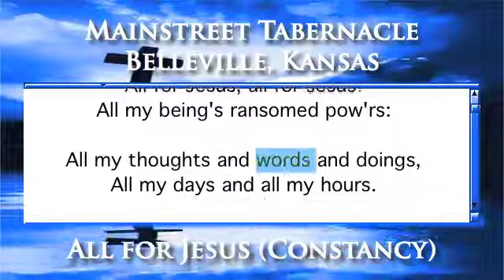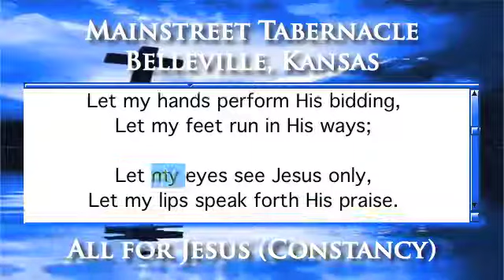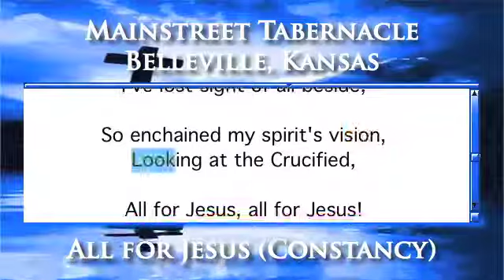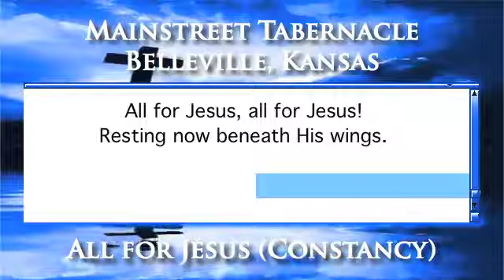All for Jesus (Constancy) - Organ Version